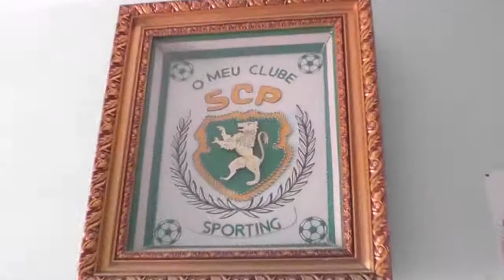Vitor Pendão, Presidente do Núcleo Sporting CP do Cacém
💚 Almoço de Natal 🎥

Entrevista com Vitor Pendão, Presidente do Núcleo Sporting CP do Cacém, no final do almoço de Natal.

Mais Imagem ... Mais Visibilidade ... Mais Desporto ... com a W Sports
🔴 Estamos ONLINE

📺 W Sports o melhor desporto